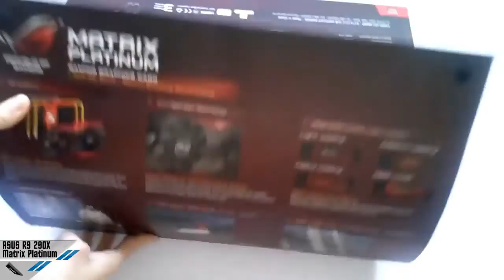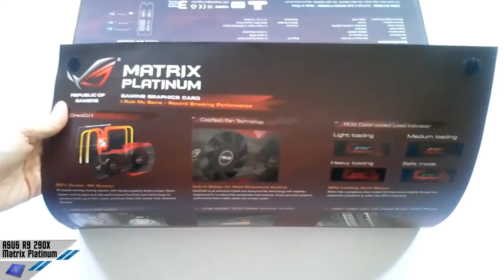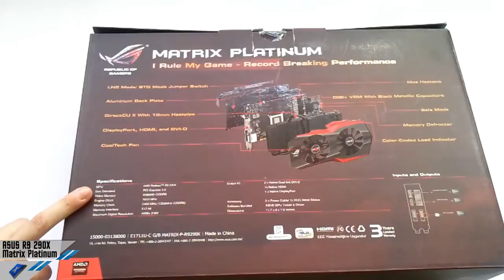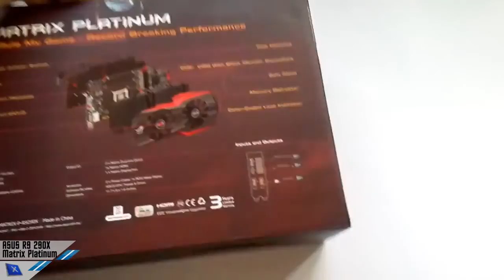[Unboxing] ASUS ROG R9 290X Matrix Platinum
Unboxing ASUS R9 290X Matrix Platinum, scheda ideata per l'overclock estremo.